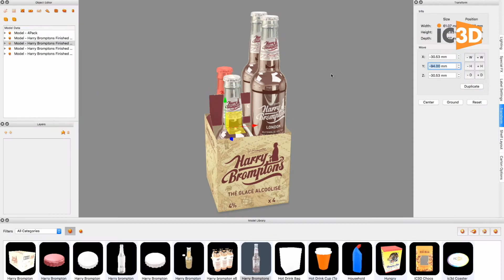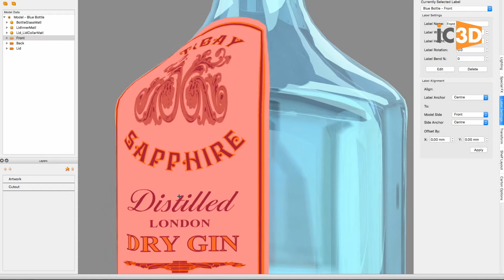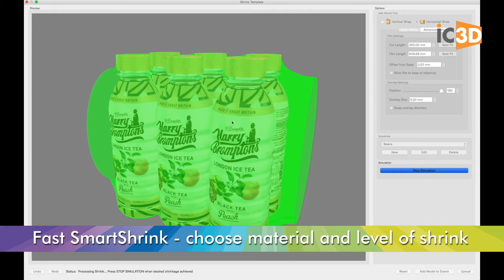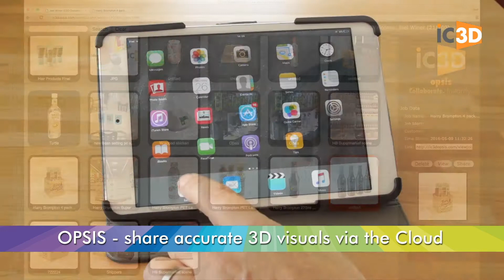Mockup 3D con IC3D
Qualunque sia il packaging da simulare, iC3D permette di produrre mockup 3D veloci, precisi e fotorealistici. Partendo dal file grafico originale di illustrator,   è possibile definire la forma dell'imballo, sia esso una scatola, un'etichetta o un imballo flessibile, simulando l'uso di inchiostri speciali, goffratura, enbossing, chiusure e guarnizioni, tutti visualizzati  in tempo reale. I modelli 3D possono essere poi condivisi tramite il visualizzatore web, visualizzati ed approvati per la produzione.